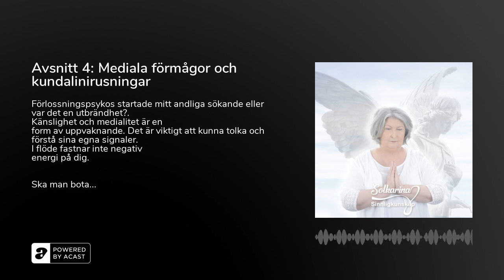Avsnitt 4: Mediala förmågor och kundalinirusningar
Förlossningspsykos startade mitt andliga sökande eller var det en utbrändhet? Känslighet och medialitet är en form av uppvaknande. Det är viktigt att kunna tolka och förstå sina egna signaler. I flöde fastnar inte negativ energi på dig.

Ska man bota sig själv eller leva i harmoni? Det viktigaste är att kunna lyssna på sig själv. Svagheterna vi bär på är vår bästa ledstjärna framåt i livet.

Hämta kraft och hitta meningen med livet när du går din egen röda tråd Kundalinirusning rensar chakran så alla blockeringar i kroppens energisystem försvinner. Skitskilsmässor blir effekter av sökandet och det andliga uppvaknandet. Dimensioner och energikroppar som är vår andliga kunskap i det dagliga livet.